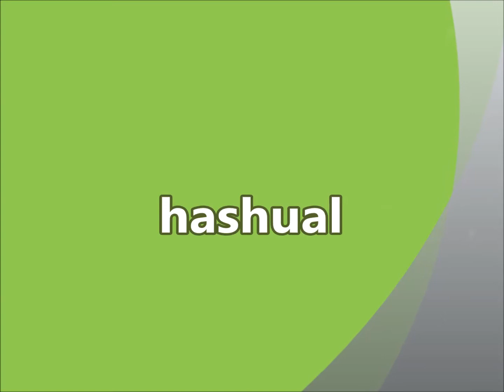folkpourtous918 champa'folk du 20/04/17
cours folkpourtous ( didier ) répétititon pour le spectacle de la maison de retraite de "champa"
branle du maitre de maison ; la chapellosie ; gathering peascods
pera stus pera campus ; gay gordon 2 step ; hashual ; la tarentelle
ballade nord irlandaise